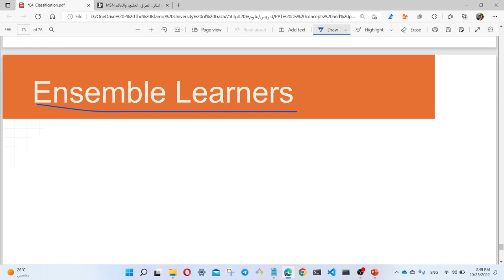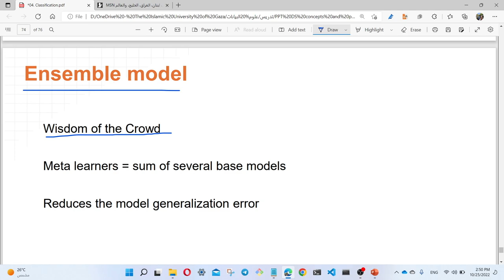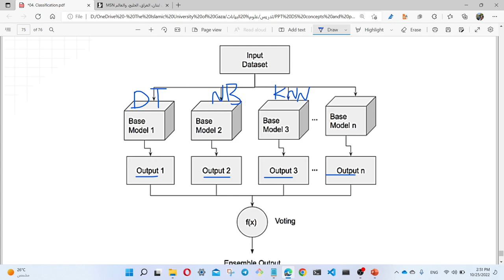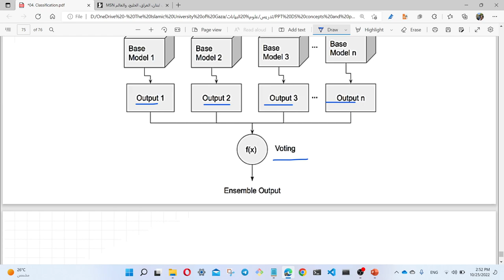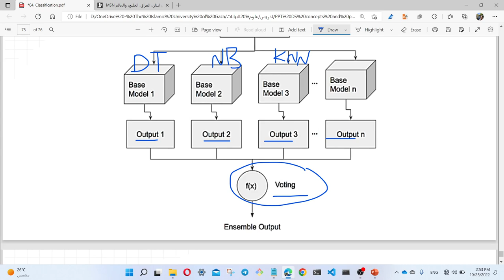Ensemble Learner / Meta Learning